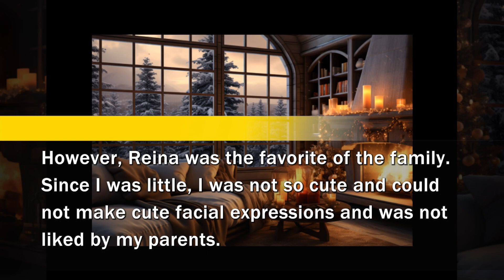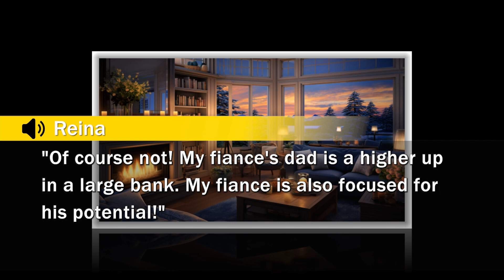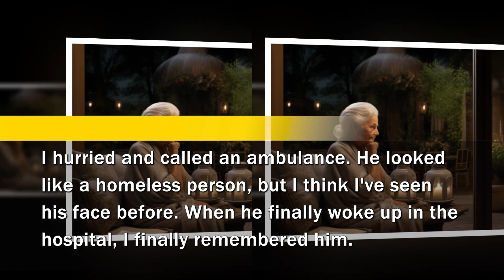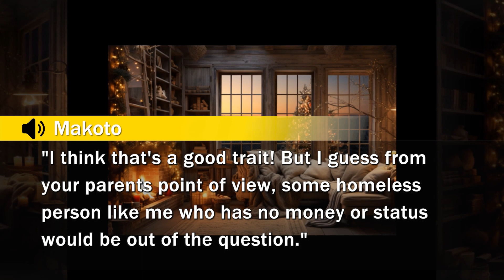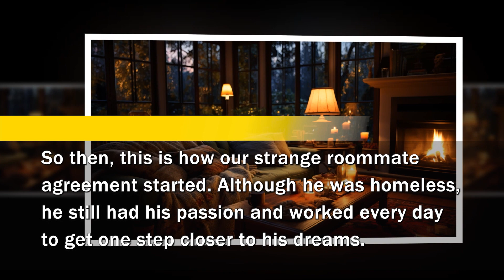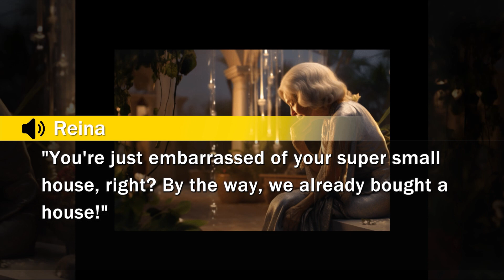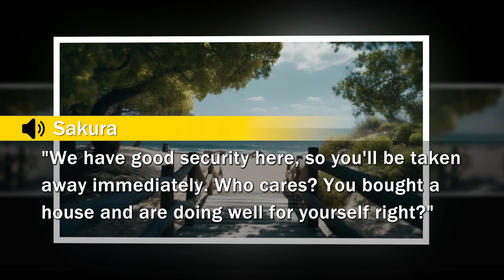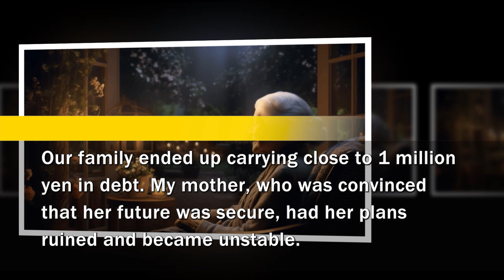My greedy sister dumped her for being broke to marry a richer man so I helped him repay her